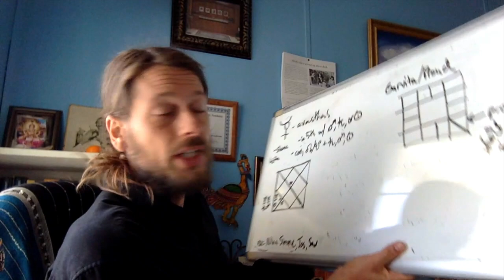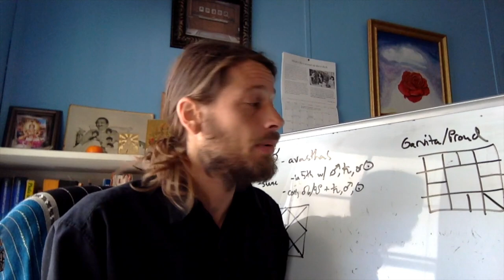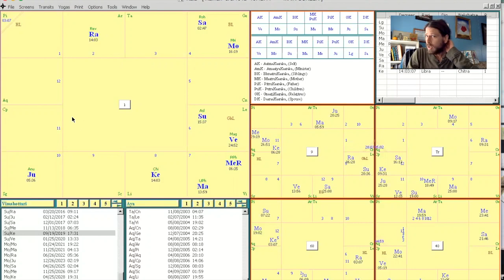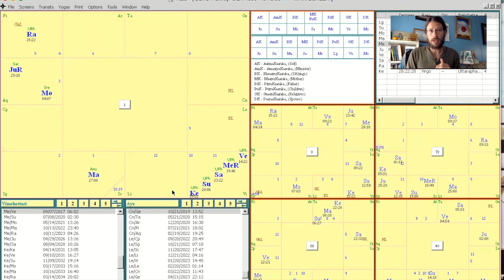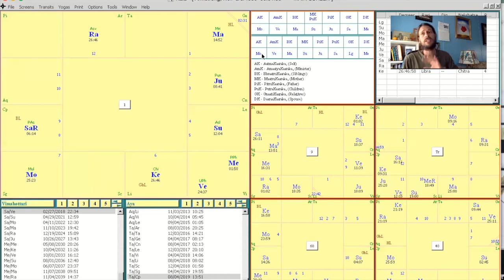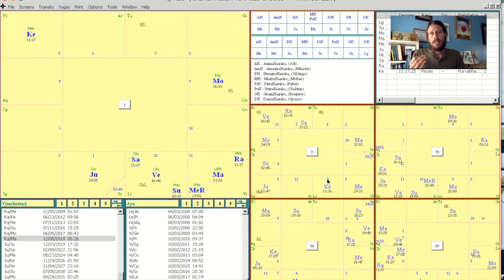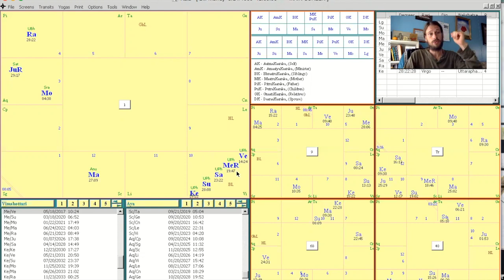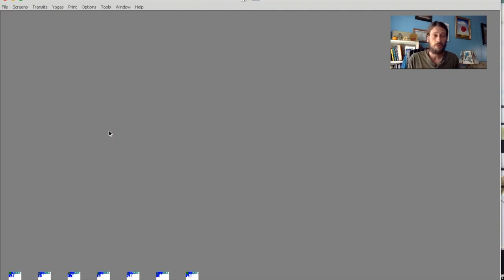Mercury in Virgo AKA Budha in Garvitavastha - Eye Of The Veda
Mercury is said to be "proud" or in garvitavastha when in the first 20 degrees of Virgo but what does that mean exactly? This video discusses just that.
For examples we examine the natal charts of Bill Murray, Charlton Heston, Neil Armstrong, BV Raman, and JK Rowling.

If you would like to learn to meditate or take your meditations further with private Kriya yoga lessons just write to me at . These training sessions are done in person or via zoom conference and are recorded.